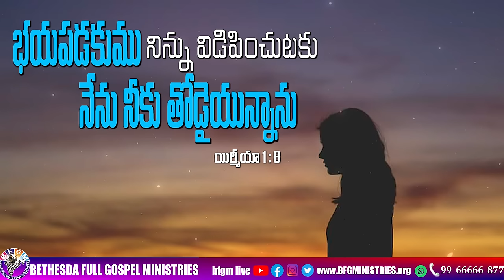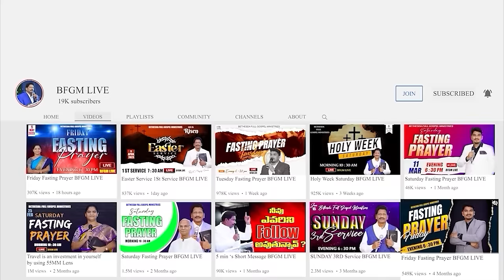Today's promise 07.05.2024 | BFGM LIVE